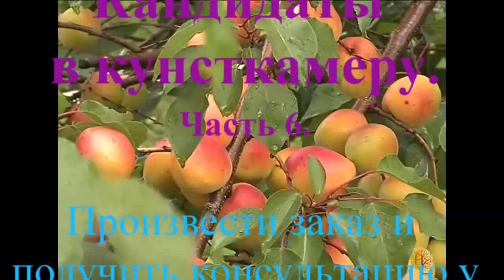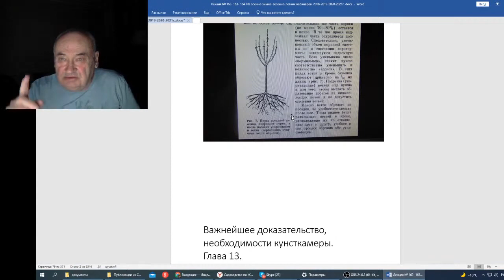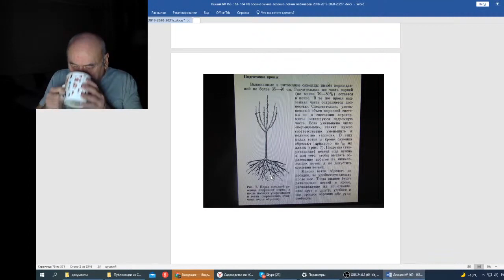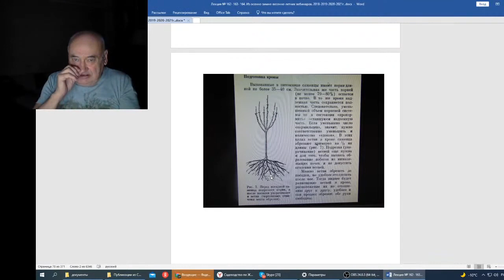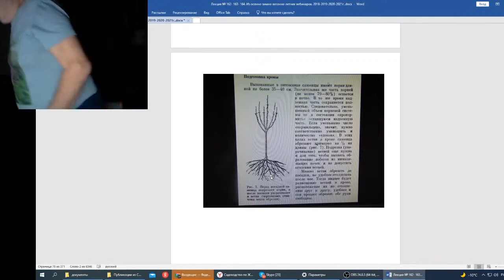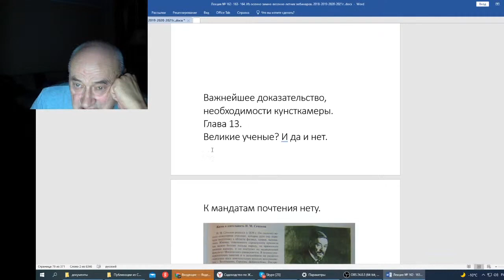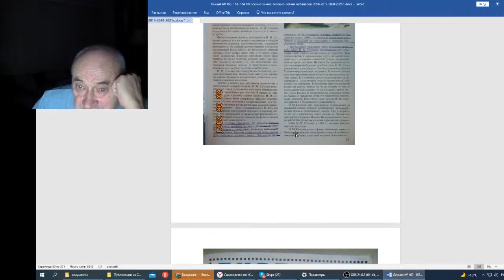Железов В Вебинар 164 Кандидаты в кунсткамеру Часть 6